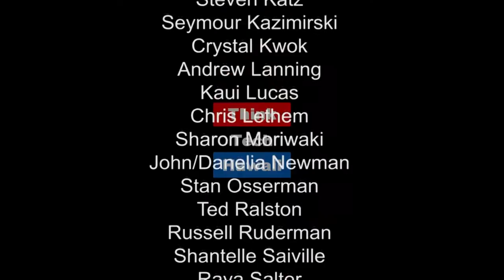Viva Miss Hawaii USA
Congratulations to our new Miss Hawaii USA titleholder, Julie Kuo, who won the title in a beautiful ceremony held last November 6 at the Convention Center. Julie Kuo and Nicole Patterson visit Viva Hawaii to chat with Maria, along with Nicole Patterson the assistant director of the organization of Miss Hawaii USA.